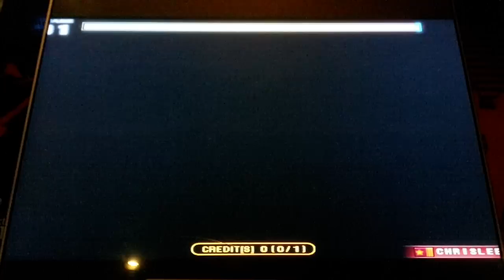Pump It Up Fiesta - Faster Z - Double 14 - S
Yahpp - Faster Z - Double 14 - S

Only 5 greats. I finally remembered to record this chart. It's not  FPC, but it was a new personal record at 5 greats. Pretty fun chart. Flows nicely and it's always a pleasure to play.